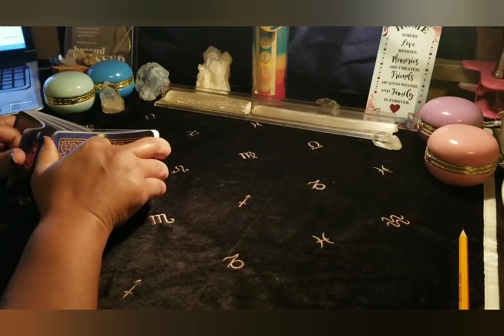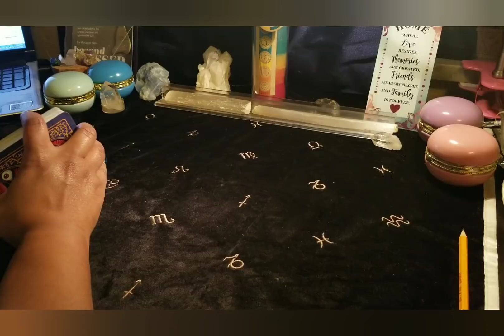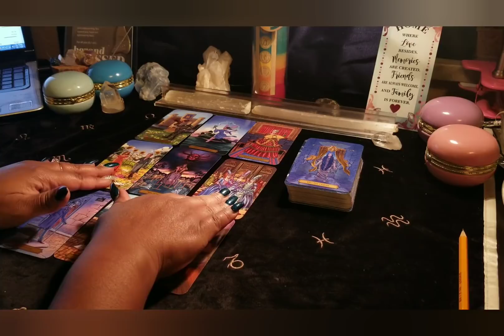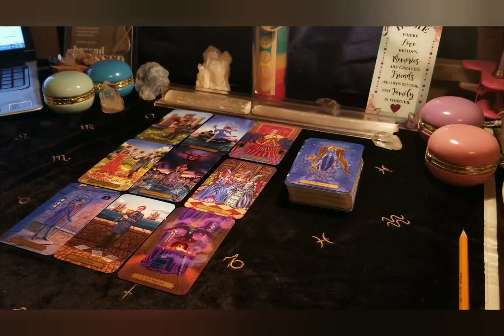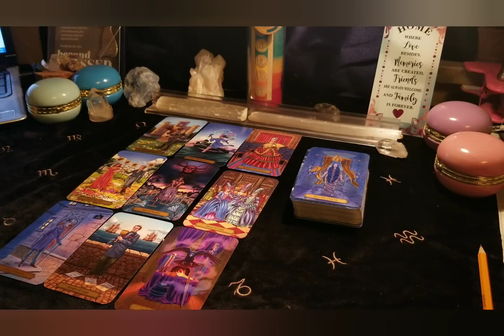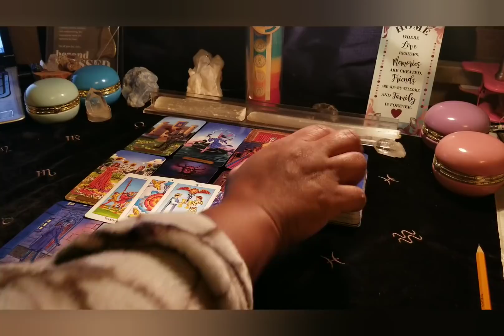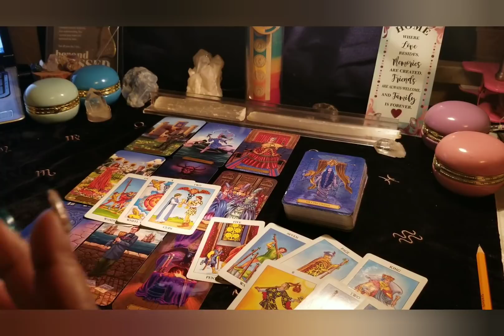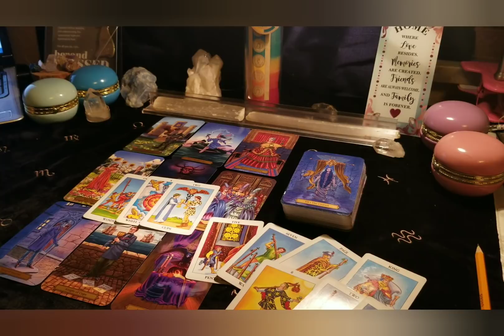Leo(Dec.2020) Uninvited Guest/ Lovers Den! Be Ready Leo!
🎂Dec: Birthdays Specials:
Special50 for the Entire Month. (If your birthday is in Dec.)
45min. Fly on the Wall, Divine Partnership reading, General.

Phone call
2 Questions, 2 area's.

2 question, one area.

1 question, one area.